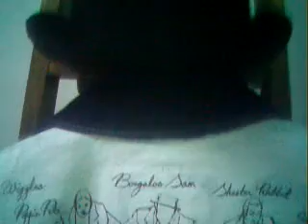POPPIN专卖13322479976